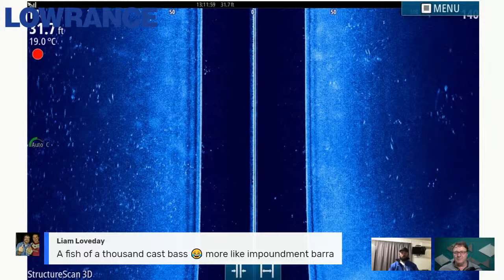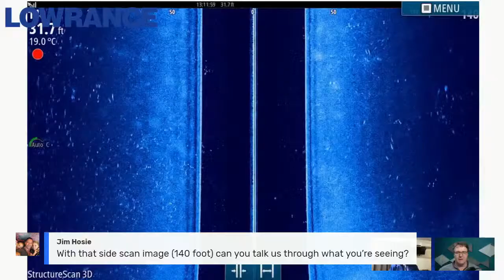Sonar Masterclass: Bass With Dean Silvester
Dean shares his tips for targeting bass using his sonar.